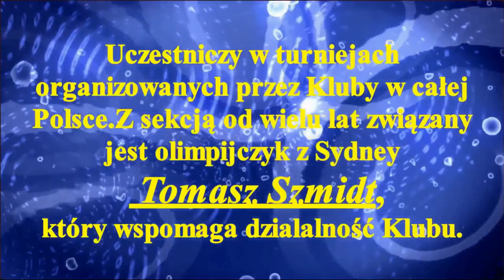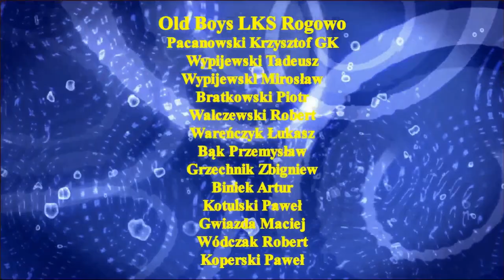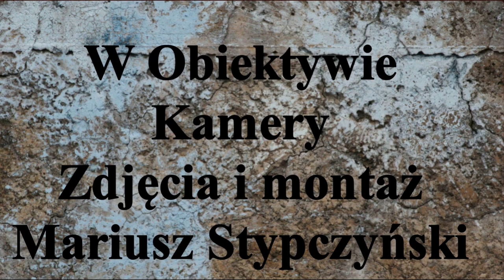𝕋𝕖̨𝕫̇𝕟𝕚𝕠𝕨𝕔𝕪 ℂ𝕚𝕖𝕔𝕙𝕠𝕔𝕚𝕟𝕖𝕜 𝟙- 𝟙 𝕆𝕝𝕕 𝔹𝕠𝕪𝕤 ℝ𝕠𝕘𝕠𝕨𝕠 ℍ𝕄ℙ 𝕆𝕝𝕕 𝔹𝕠𝕪𝕤 𝕨 ℍ𝕠𝕜𝕖𝕛𝕦 𝕟𝕒 𝕥𝕣𝕒𝕨𝕚𝕖 ℂ𝕚𝕖𝕔𝕙𝕠𝕔𝕚𝕟𝕖𝕜 𝟙𝟞 𝕀𝕀𝕀 𝟚𝟘𝟙𝟡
XIX edycja Halowych Mistrzostw Polski Old Boys w Hokeju na trawie.Ciechocinek16.III.2019r,Tegoroczną edycje zorganizowali Tężniowcy Ciechocinek. W Turnieju uczestniczyło 8 zespołów. W turnieju uczestniczyło 8 zespołów. Rozegrano 28 spotkań.To było Wielkie Święto Sportowców Młodych Duchem. To jest 25 mecz turnieju.                                                To link do filmu
Zapraszam Państwa do odwiedzenia stron oraz YouTube Mariusz Stypczyński .Zapraszam również do Subskrypcji Kanału YouTube Mariusz Stypczyński.